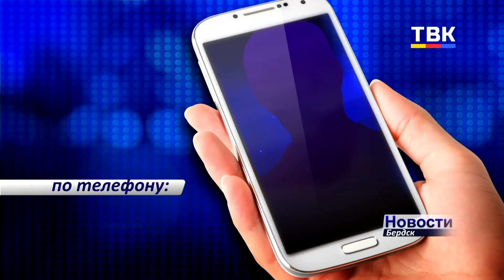В арсенале мошенников много приемов, но главная их мишень – доверчивые граждане